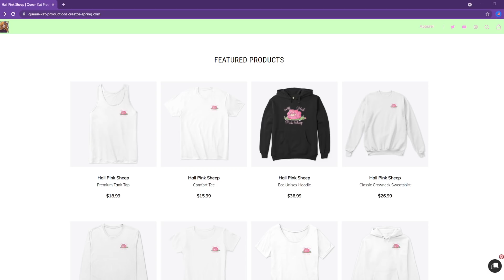Minecraft Otso & Derpy Adventures - Relationship Advice (Minecraft Roleplay)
Who better to get relationship advice from then the biggest gentleman in the world!